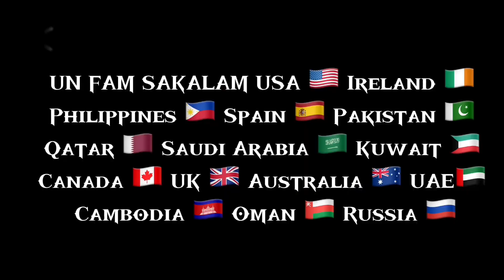Feeding Kangaroos in Australia/ Life Vlogs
In this channel, I make COOKING videos. I also do PROMOTIONS on the BEST PRODUCTS and create some TUTORIALS on anything and our random LIFE VLOGS.

Please also support these channels:/LC Members

**PROMOTIONS**

SIOMAI KING
Just click the link😊⬇️⬇️⬇️

NINJA ION
Just click the link and order 😊⬇️⬇️⬇️